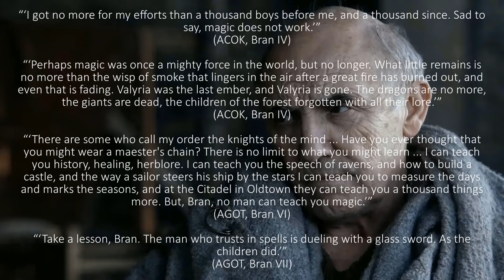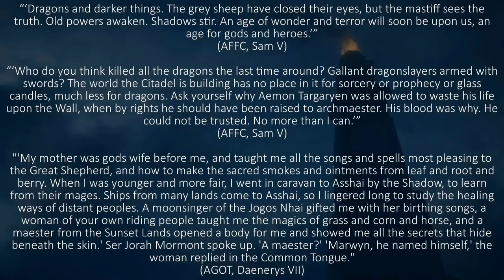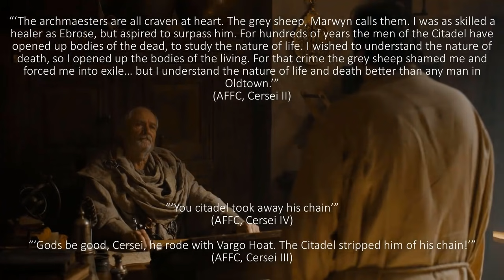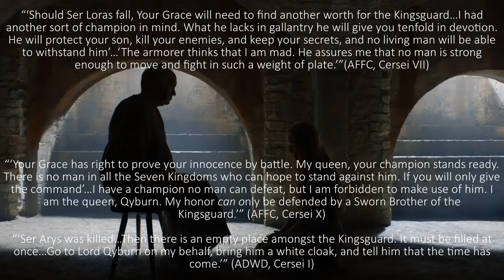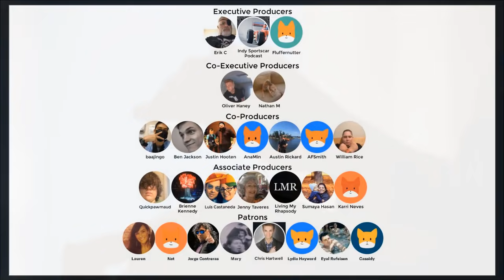What did Qyburn do to the Mountain in Game of Thrones?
Is the Mountain alive or dead? Did Qyburn use magic? Can the Night King take control of him?